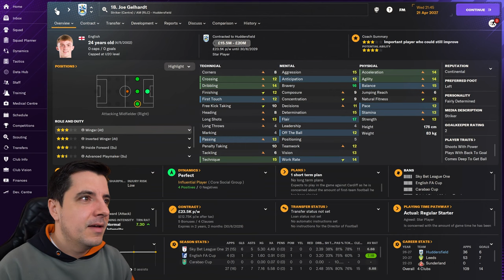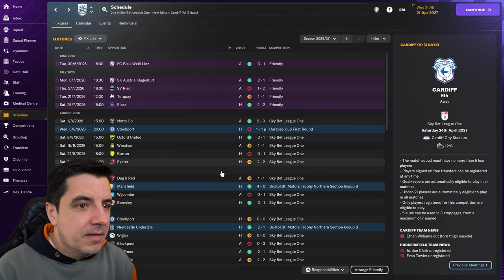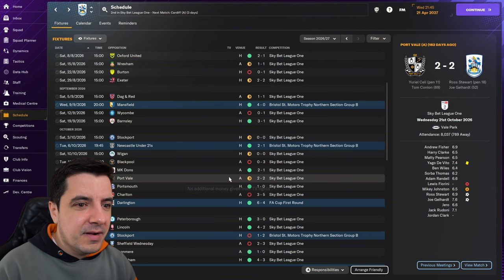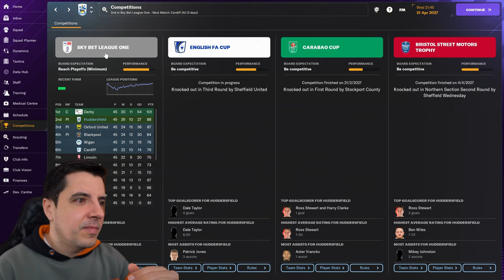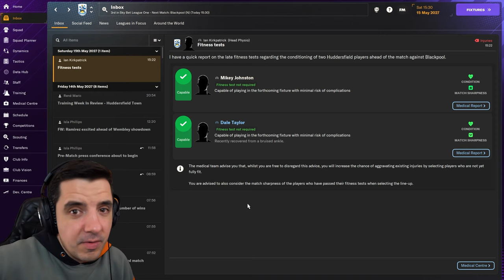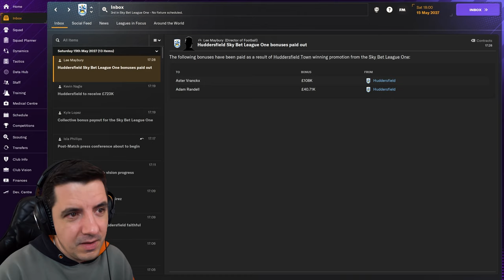We're Going UP! | Ep. 15 ⚽ | FM 2024 🎮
In Episode 15, we tackle our first season in League One with the expectation of reaching the playoffs in an attempt to bounce back. Will we be able to achieve this? Lets Find out!

00:00 💬 Intro + Transfers
01:00 💬 Progress
03:22 ⚽ Automatic Promotion Decider
07:40 ⚽ Playoff + Final
10:06 💬 What Next?

MUSIC
Podcast Background Music While Talking Interview No Copyright - TALK#2